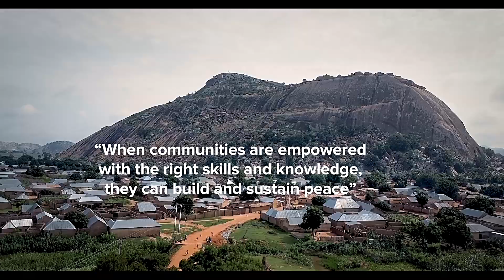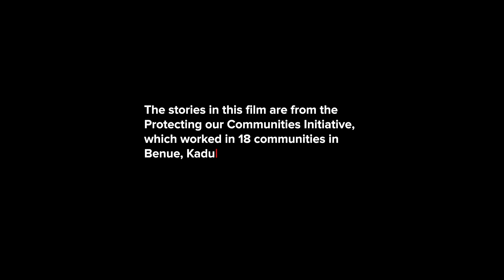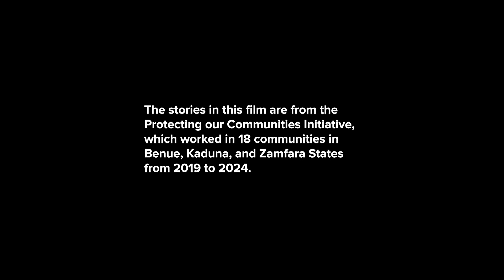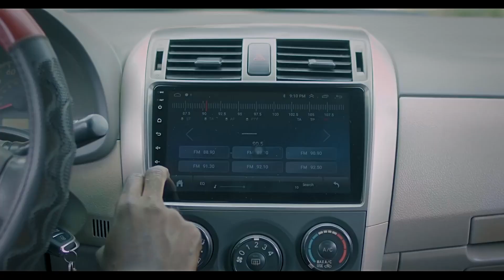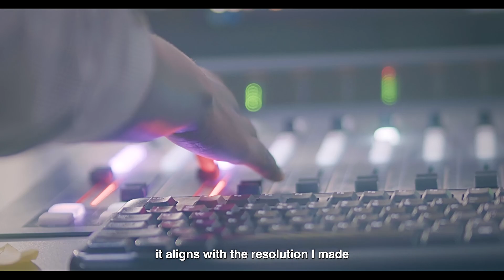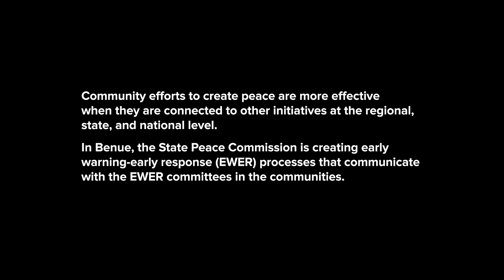Empowering Communities: Building Peace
For five years, the Protecting Our Communities Initiative (POCI) has been at the forefront of fostering understanding between farmers and herders, turning areas of conflict into spaces of cooperation.

This powerful documentary captures the real stories behind the initiative, showcasing how dialogue and peacebuilding efforts are reshaping communities once divided by tension. Discover the inspiring journey from conflict to collaboration and the remarkable change it has sparked.

Peace doesn’t happen overnight—it takes resilience, trust, and unwavering commitment. POCI’s work proves that even in the most challenging environments, peacebuilding can create lasting impact, transforming lives and communities.

 Watch now to learn more about the positive impact of these efforts.